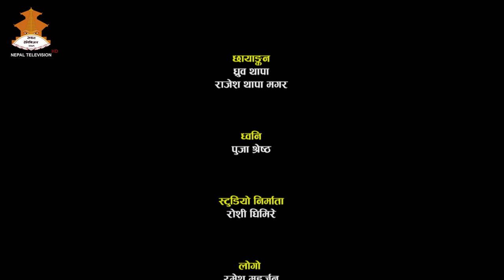FIGHT AGAINST ACID ATTACK || SANGHARSHA WITH MUSKAN KHATUN, UJJWAL BIKRAM THAPA || 2077-04-24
HOST: AARTI CHATAUT
GUEST: मुस्कान खातून, उज्ज्वल बिक्रम थापा

NEPAL TELEVISION